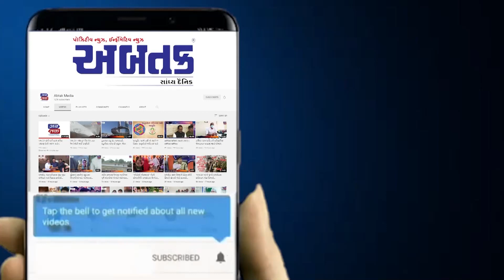સાબરકાંઠા: ભિલોડા વિજયનગર બસમાં રૂ.૩ લાખની ચોરી કરતો ઈસમ ઝડપાયો